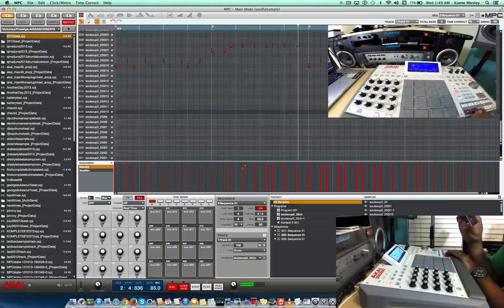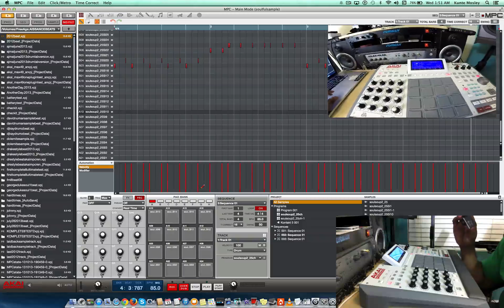SAVING PROGRAMS SEQUENCES & SAMPLES ON THE AKAI MPC RENAISSANCE/STUDIO/ELEMENT